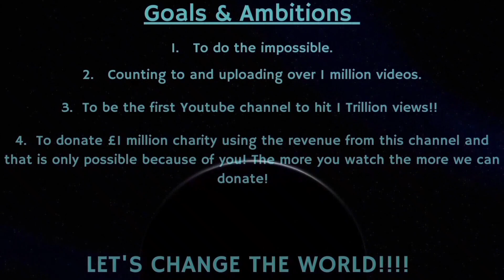Counting to ONE MILLION!!, This is Number 81,412